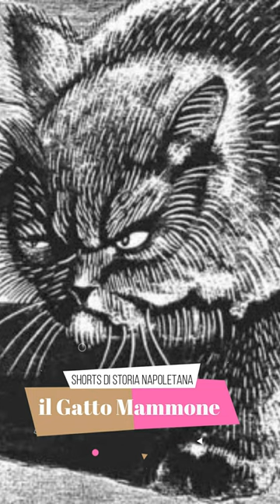La leggenda del Gatto Mammone: Pillole di Storia Napoletana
Il gatto mammone è il nome dato a una specie di scimmia non ben identificata, forse una sorta di bertuccia. Si tratta di una delle tante leggende e superstizioni che hanno animato la cultura Napoletana e Meridionale per secoli e che oggi sono in rapido deterioramento, non avendo avuto la fortuna e la popolarità dei più noti munaciello janara o bellambriana che sono stai inglobati dal folklore moderno.
L'animale compare in testi antichi: «In questo luogo videro un nuovo animale quasi mostruoso, peré che haveva il corpo e il muso di volpe, e la groppa e li piedi drieto di gatto mammone, e quelli davanti quasi come la mano del huomo.» (Pietro Martire d'Anghiera) Nel mondo delle fiabe il gatto mammone è invece un mostro immaginario della tradizione popolare, con forma di un enorme gatto dall'aspetto terrificante. Il suo nome deriva dall'incontro del termine gatto (animale nel Medioevo associato al diavolo) con un'altra parola come maimūn (che in arabo significa «scimmia.